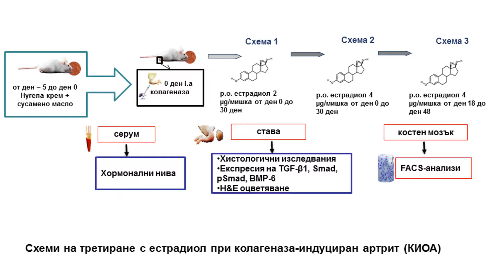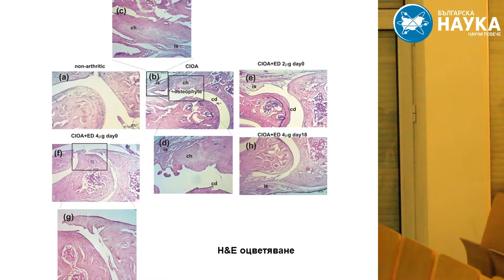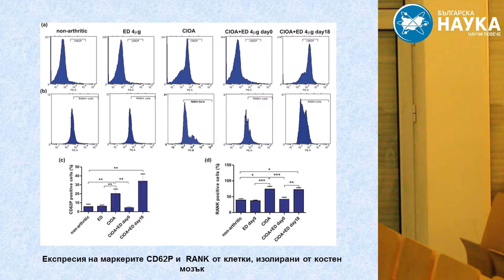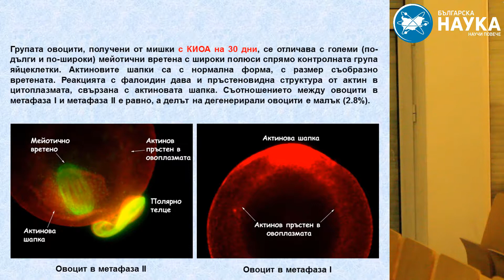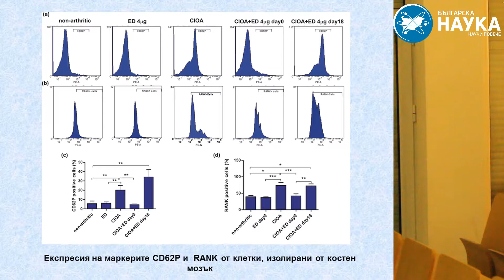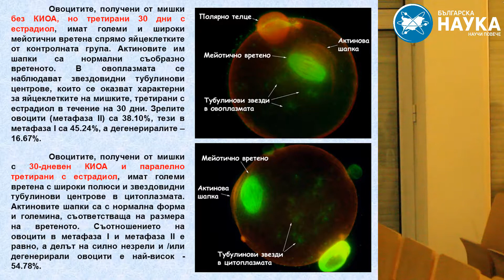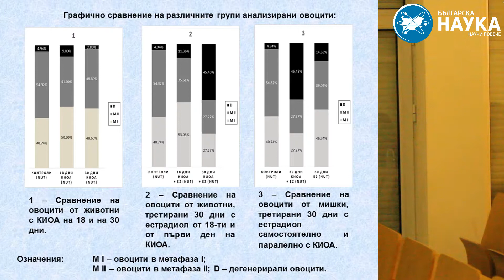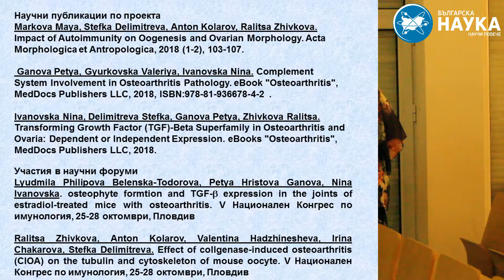Експериментален остеоартрит и взаимовръзка с яйчниковата функция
Проект: Експериментален остеоартрит и взаимовръзка с яйчниковата функция: влияние на естрадиол и фоликулостимулиращ хормон

Проф. дбн Нина Ивановска, Институт по микробиология при БАН

Част от "Седмица на бенефициентите на ФНИ" 2019 г.

Ако имате въпроси може свободно да пишете коментар под видеото.